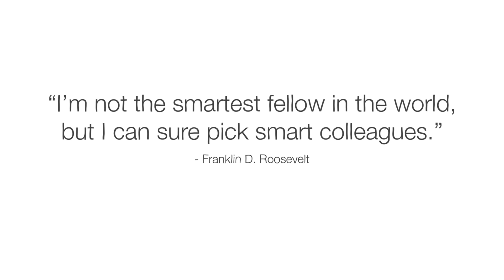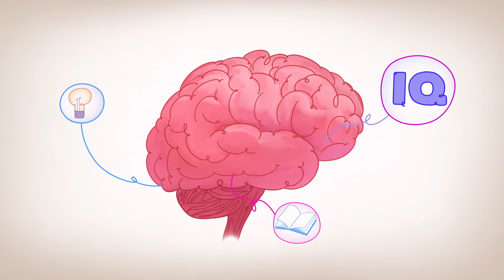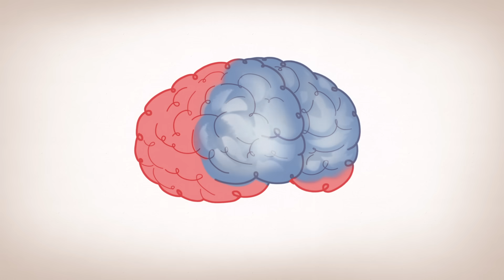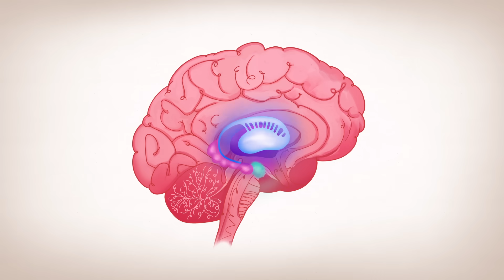What’s the smartest age? - Shannon Odell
At what age are you smartest? Dig into how your brain development affects your skills at different stages of your life.

Tomorrow is the annual Brain Clash — a decathlon of mental challenges, trivia competitions, and puzzles. Amir needs a smart and capable teammate and must choose between three people; all of different ages and talents. So, who should Amir choose for the contest? Shannon Odell breaks down the idea of “smart” and explores how our brain development impacts our skills at various stages of our lives.

Lesson by Shannon Odell, directed by Biljana Labović.

This video made possible in collaboration with Bezos Family Foundation

A special thanks to Ali Cohen who provided information and insights for the development of this video.

Thank you so much to our patrons for your support! Without you this video would not be possible!